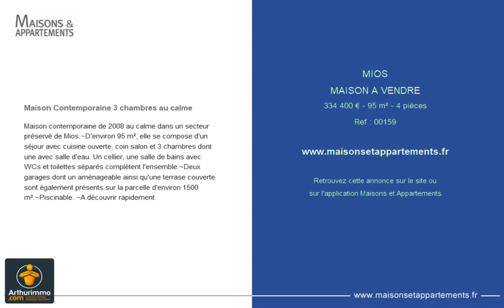MIOS - MAISON A VENDRE - 334 400 € - 95 m² - 4 pièces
Référence : 00159

Maison Contemporaine 3 chambres au calme
Maison contemporaine de 2008 au calme dans un secteur préservé de Mios.~D'environ 95 m², elle se compose d'un séjour avec cuisine ouverte, coin salon et 3 chambres dont une avec salle d'eau. Un cellier, une salle de bains avec WCs et toilettes séparés complètent l'ensemble.~Deux garages dont un aménageable ainsi qu'une terrase couverte sont également présents sur la parcelle d'environ 1500 m².~Piscinable. ~A découvrir rapidement

Cette annonce vous est proposée par l'agence ARTHURIMMO.COM ARCACHON